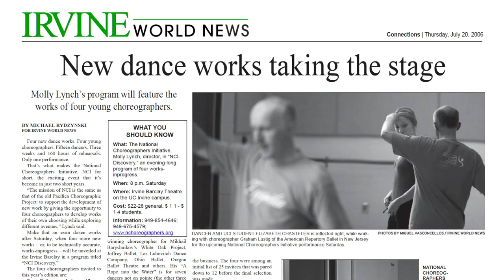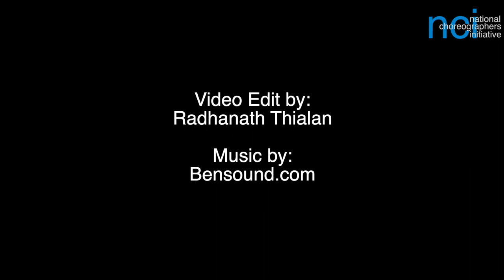NCI 2008 - 2011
Between 2008 and 2011 we had the honor of hosting the following choreographers: Amy Seiwert, Edmund Stripe, Emery LeCrone, Ma Cong, Sidra Bell, Deanna Carter, Rick McCullough, Olivier Wevers, Anne Marie DeAngelo, Helen Heineman, Viktor Kabaniaev, Peter Quanz, Brian Enos
Heather Maloy, Peter Pucci, and Paula Weber.

Edited by Radhanath Thialan